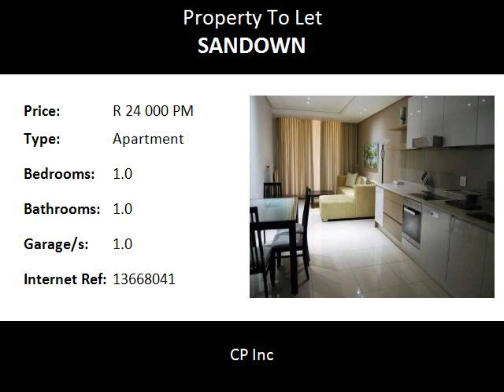1.0 Bedroom Apartment To Let in Sandown, Sandton, South Africa for ZAR R 24 000 Per Month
Bedrooms: 1.0
Bathrooms: 1.0
Garages: 1.0
Price: R 24 000 Per Month

Property Description:

1 Bedroom Apartment situated in the heart of Sandton in the popular Metropolis on Park in Sandton.

This 1 Bedroom, 1 bathroom fully furnished very upmarket apartment is situated on the 6th floor.

Ultra modern unit boasts spacious open kitchen with elite high gloss finishes with Miele appliances.

Leads into open plan dining and living area.

Huge windows with double glazing(smart glass).

Bedroom is an absolute dream - spacious with a super comfortable bed. Air conditioned unit.

Bathroom is very high end with Geberit sanitary ware.

The Building offers amongst others, a Cafeteria/Cafe with indoor and outdoor dining facilities.

Covered parking and a store room in the basement.

High speed fibre optic internet in the building.

Full standby power and reserve water tanks.

Walking distance to Sandton City and Sandton Gautrain. Access controlled - 24 hour security. CCTV surveillance and electronic access.

Nearby Schools:

Crawford College Sandton 4.0
Crawford Pre-primary & Preparatory Sandton 4.1
Grayston Preparatory School 4.9
Boston Media House 4.5
Sandown High School 3.6
SANDTON MONTESSORI PRE-SCHOOL
Rissik Business School